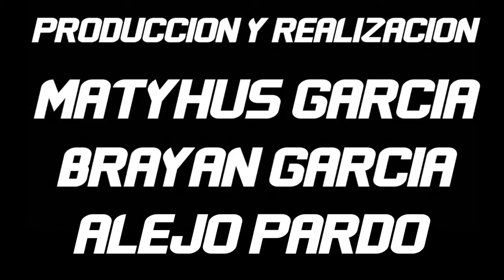PROBAMOS LOS CASCOS MT 950 ABATIBLES EL REBLUJO MOTOR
Parceros y parceras en esta ocasión probamos los cascos MT Helmets​ 950 abatibles! una cosa loca, excelentes cascos y nos dieron una sensación de mucha seguridad y comodidad, adicionalmente a eso tienen grandes caracteristicas las cuales les presentamos en este video.